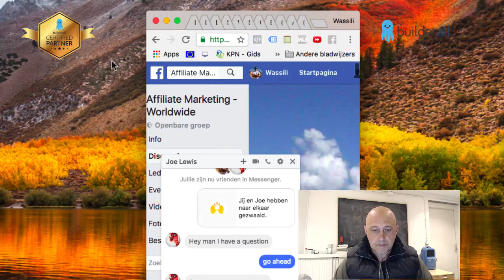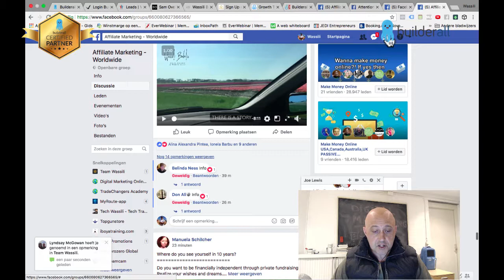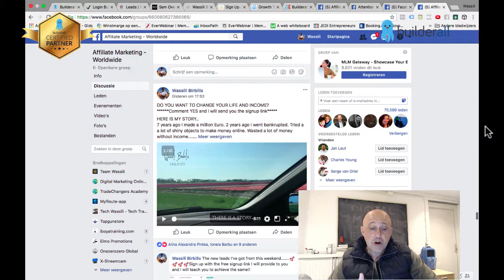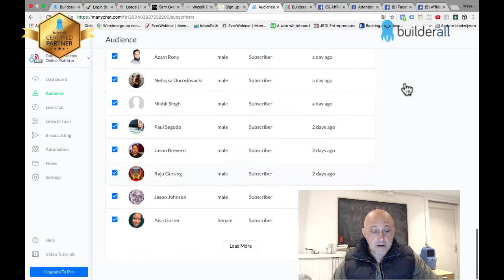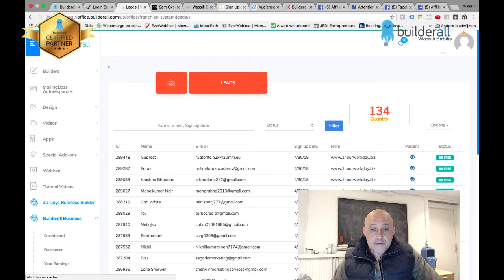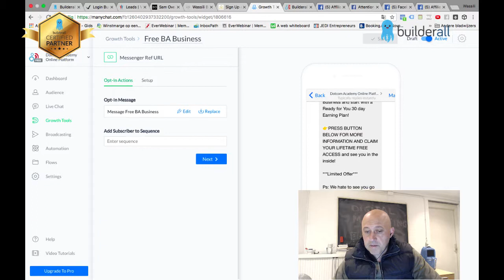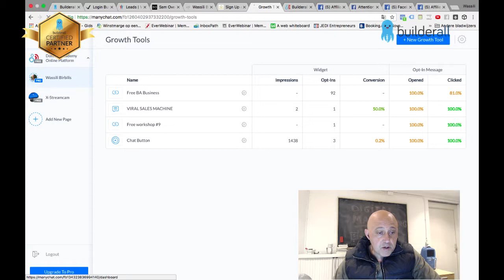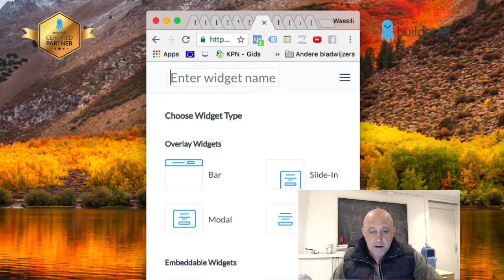Builderall Business Great Results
This weekend Builderall Business promotions went skyrocket. Watch the video how I did this!!

ready to start your own digital marketing Agency? Check my newest digital marketing course.

Try it yourself. Register for a Free Builderall Business Account